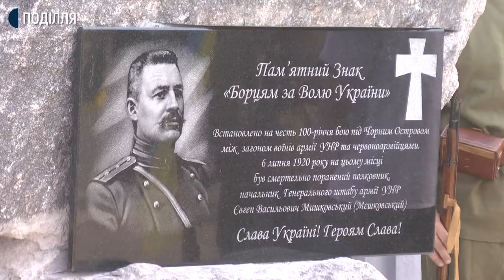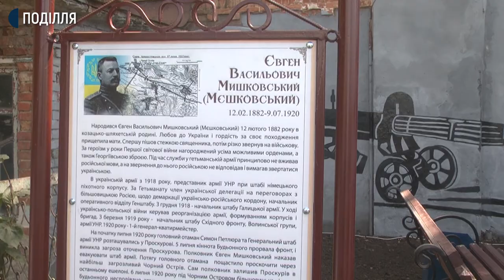Пам’ятного знак «Борцям за волю України» відкрили в Чорному Острові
Відкриття пам’ятного знаку «Борцям за волю України» відбулося в Чорному Острові що у Хмельницькому районі. Захід приурочили на честь сторіччя бою під Чорним Островом військ Української народної республіки під керівництвом полковника, начальника Генерального штабу Євгена Мишковського. Більше дивіться у сюжеті Андрія Гуменного.